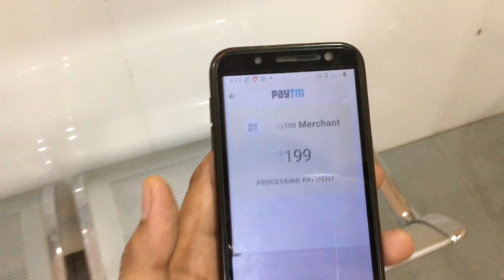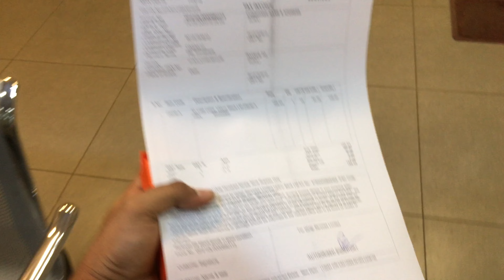Worst shopping in maahhh life 😂😂😂😂 | Hope suraj vlogs